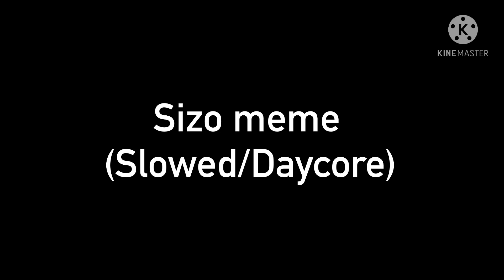Sizo meme (Slowed/Daycore)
Hi guys
Here it is the first video of today ^^ I hope u enjoy it also comment down below on which meme or song I should slow down I’ll do all the requests don’t worry 😉

Sizo meme slowed
Original meme by Anastasia Borisova
Original song by EA7

App used
KineMaster

187 🥺💗🥺💗🥺💗🥺💗🥺💗🥺💗🥺💗🥺💗🥺💗

Have an amazing day or night 🥺💗
⚠️YOU CAN USE ALL OF MY SOUNDS BUT CREDIT ME PLS⚠️